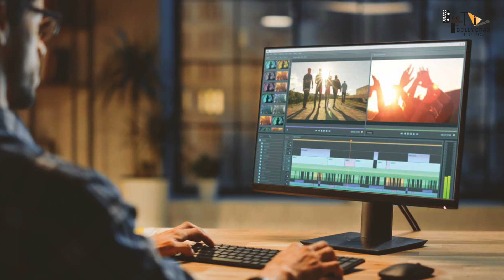SAAHO 2 | 41 Amazing Facts | Prabhas |Shraddha Kapoor| Sujeeth Reddy | UV Creations |Sequel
Shades of Saaho chapter 2: Shraddha Kapoor drops kickass new teaser as birthday treat for fans

Key Questions-
0:00 Intro
0:34 Film k liye kya Sikha Prabhas n ?
0:36 kaun karega Film ki Editing ?

The makers of Saaho, the much anticipated Prabhas' upcoming flick, have announced the release of 'Shades of Saaho- Chapter 2', the second part of the movie teaser, on March 3. Saaho will be Prabhas next after the mammoth success of the Baahubali franchise in 2017.

Saaho 2 is an upcoming film which is a sequel of 2019 blockbuster film, Saaho. Film will again star Prabhas in and as Saho but this time his target is more stronger and bulkier. The name is Kiccha Sudeep who's in talks with Saaho director Sujeeth Reddy for the upcoming action entertainer. It would be a bliss to watch some high octane actions between these two big stars of this decade.

In glimps of film Saaho 2 Prabhas is in the lead role, Shraddha Kapoor is in lead actress role, Sujeeth is Director of this film, and we are here with the amazing and interesting facts about this movie, also don’t miss any movie trailer, our team is working on official concept trailer, take a look at the release date also.Shades of Saaho Chapter 2 promises a visually-stunning and quality thriller.

Directed by Sujeeth, the film also stars Neil Nitin Mukesh, Evelyn Sharma, and Arun Vijay in lead roles. The film is slated to hit the screens on August 15.

aaho 2 is an Amazing Movie of Superstar Prabhas with Shraddha Kapoor as the Lead Cast.
Saaho 2 official trailer is out and is a Must Watch.
Saaho 2 Full movie starring Prabhas and Shraddha Kapoor will be the 2nd Installment of the "Saaho Series and will be a Sequel to the Saaho Movie.
Saaho 2 movie to be released soon in the Coming Year .
Saaho 2 Teaser and First look is Awesome and is Liked by the Fans alot.
Saaho 2 will be having an Amazing Action and Drama to Witness for the Audience on Big Screen.
Saaho 2 Songs will be Awesome and Unbelievable.

A=Nitin Dahiya
W=Tanya Ranjan
E- Hrithik c